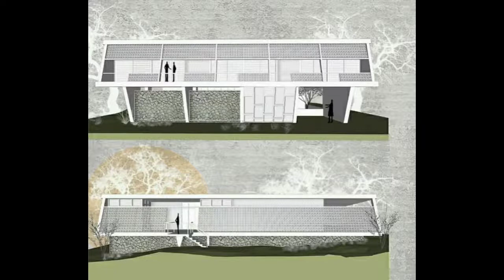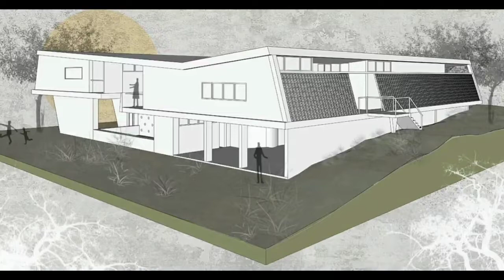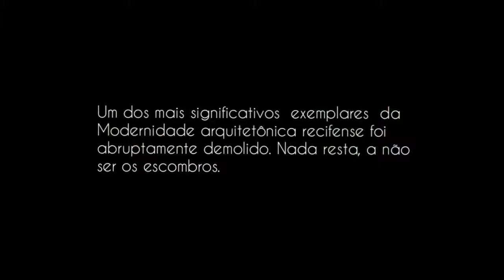CASA MIGUEL VITA_ 1958 Delfim Amorim e Armindo Leal. Casa Forte. Recife. PE Destruição da memória.